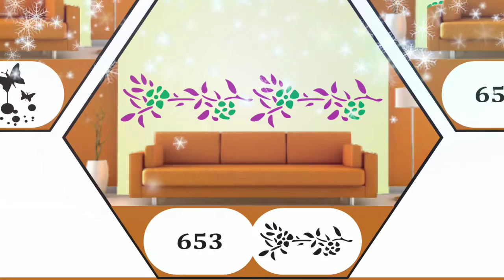Wall fashion stencil 653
Stencil number 653
Size 16×24"